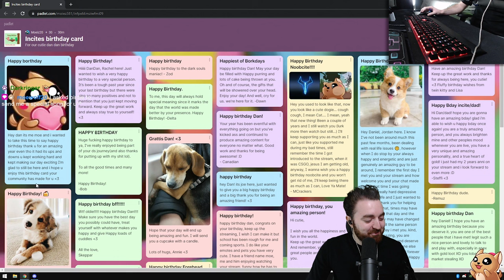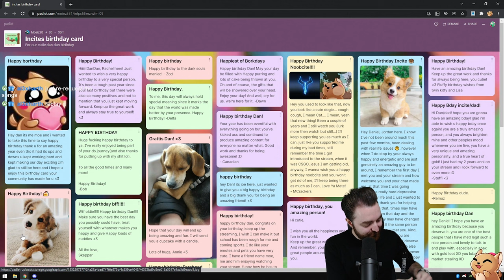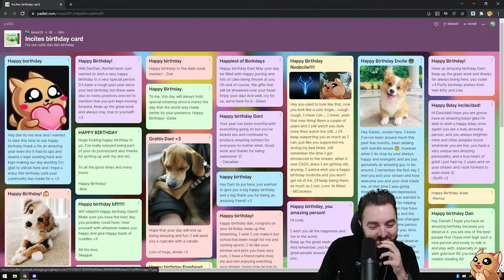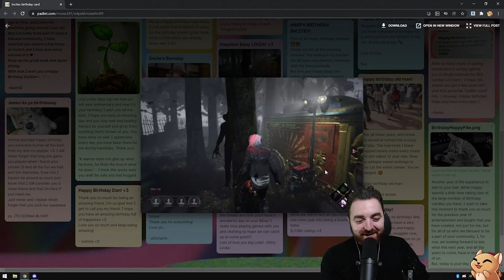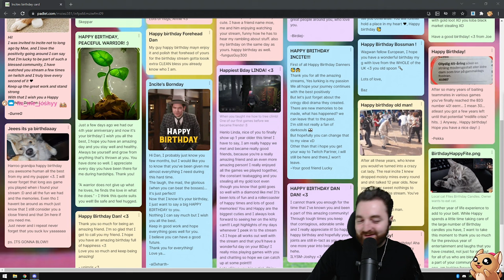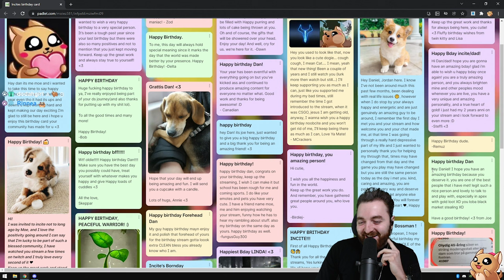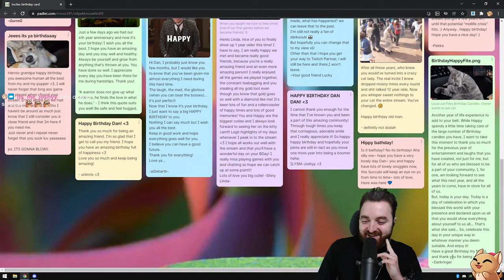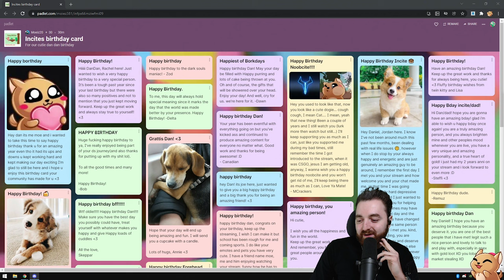Happy Birthday Incite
Look at how cute my community is. They made me birthday cards!!! 🥰